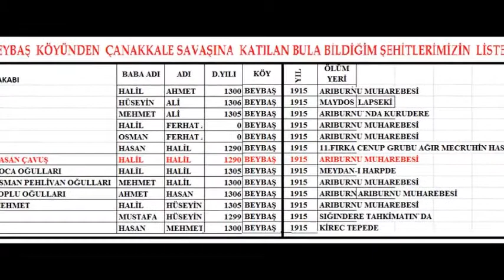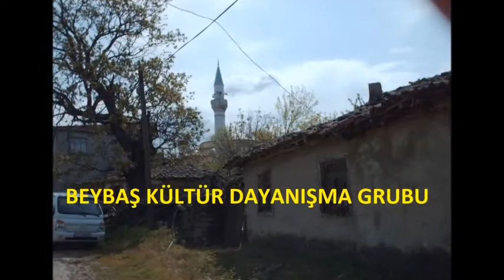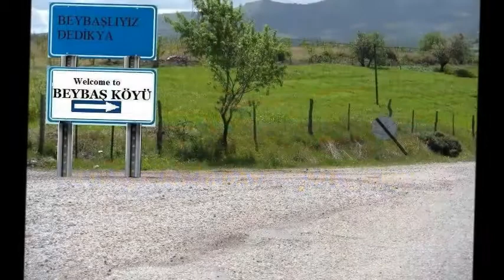beybaş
şehid halil